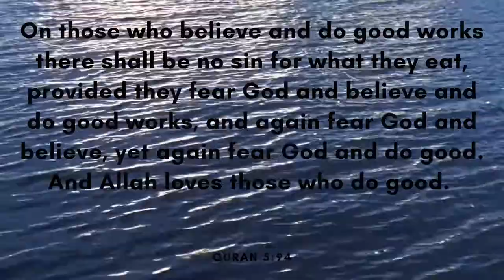No Regrets - tubebackr (Free Copyright Music)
FEATURED ARTIST: tubebackr
FEATURED TRACK: No Regrets
GENRE: Deep House
CONTACT ARTIST: